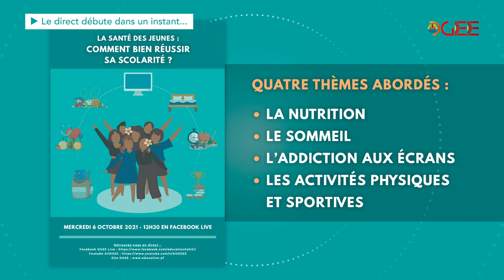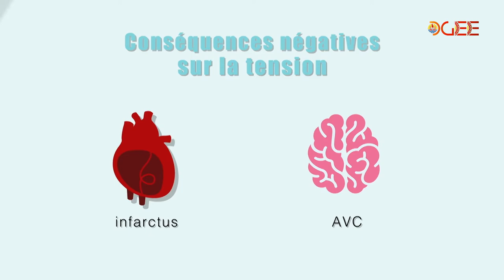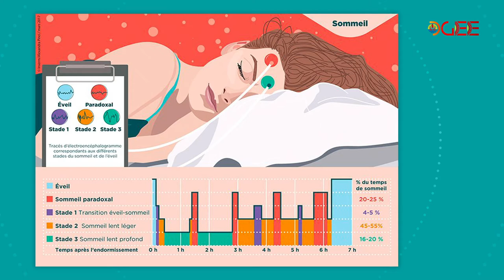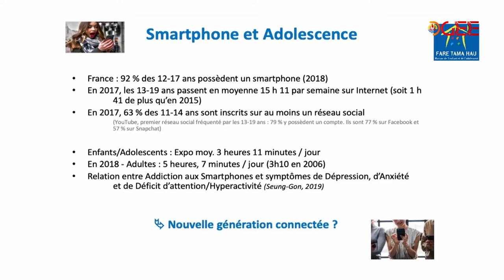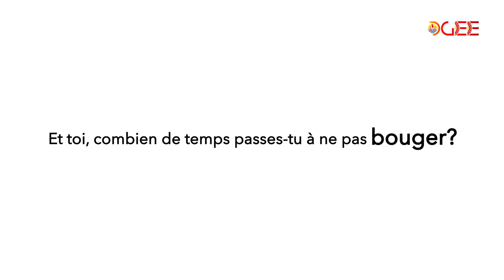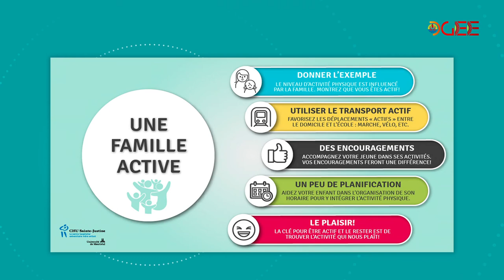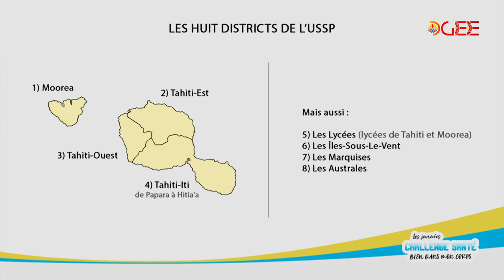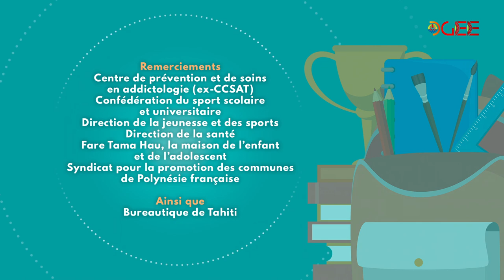La Santé des jeunes : Comment bien réussir sa scolarité ? - FR (2021)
Chapitres disponibles pour cette diffusion en direct :

00:00:00 Introduction
00:00:32 Présentation du débat
00:01:31 Thème n°1 - La nutrition : les bonnes habitudes de consommation
00:34:23 Thème n°2 - Le sommeil : facteur essentiel pour la réussite scolaire
00:55:41 Questions des internautes
01:06:11 Thème n°3 - L'addiction aux écrans : quelles conséquences sur la scolarité ?
01:29:10 Thème n°4 - Les activités physiques et sportives : les bienfaits
01:52:59 Questions des internautes
01:57:28 Conclusion
01:59:04 Contacts utiles
02:00:18 Générique

La Direction générale de l'éducation et des enseignements vous présente une table ronde animée par Thierry DELMAS, Directeur de cabinet du Ministère de l’éducation, de la modernisation de l’administration, en charge du numérique, sur le thème La Santé des jeunes : Comment bien réussir sa scolarité ?

Le débat s'organise autour de quatre thèmes :
- La nutrition : les bonnes habitudes de consommation.
- Le sommeil : facteur essentiel pour la réussite scolaire.
- L’addiction aux écrans : quelles conséquences sur la scolarité ?
- Les activités physiques et sportives : les bienfaits.

La captation de cet événement a été réalisée par le pôle de la production pédagogique audiovisuelle de la Direction générale de l'éducation et des enseignements.